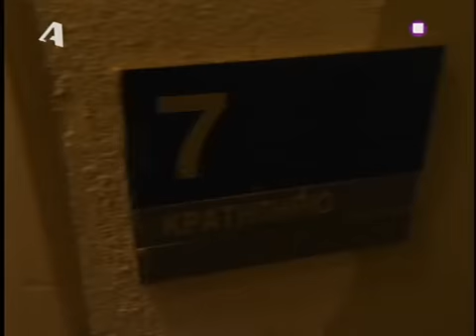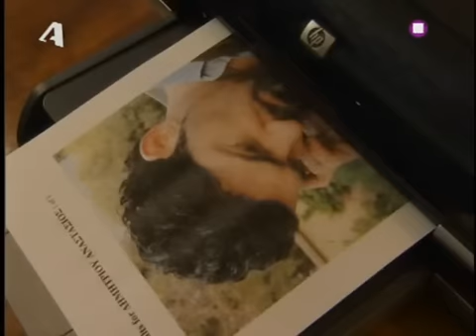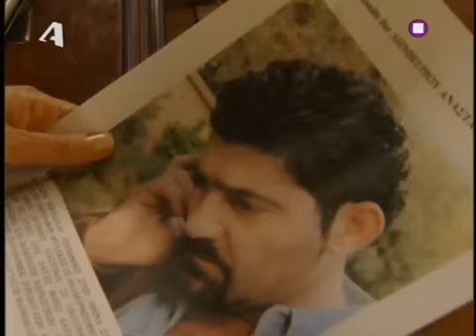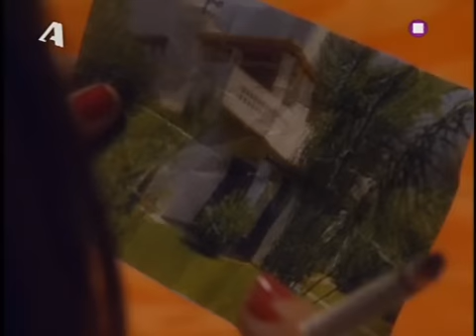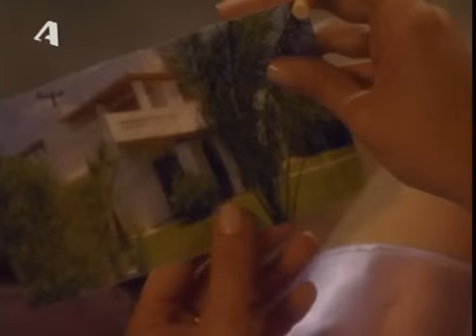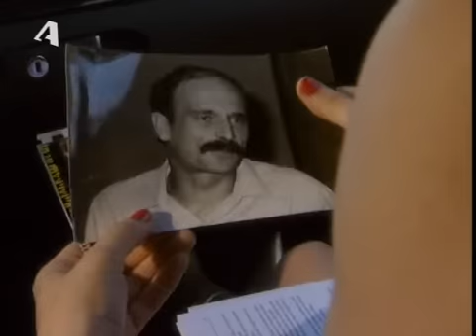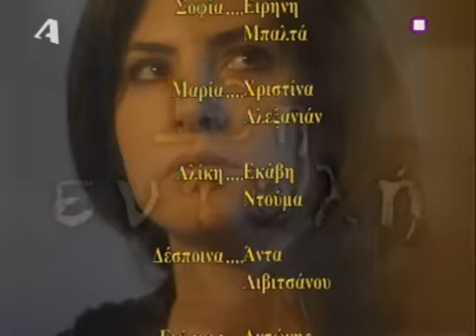10Η ΕΝΤΟΛΗ - ΚΡΥΜΜΕΝΗ ΑΛΗΘΕΙΑ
Η Σοφία, μια πόρνη πολυτελείας, δολοφονεί εν ψυχρώ έναν πελάτη της. Συλλαμβάνεται και ανακρίνεται, αλλά τρεις γυναίκες, η Μαρία, υψηλό στέλεχος επιχείρησης, η Αλίκη, υπάλληλος σούπερ μάρκετ κι η Δέσποινα, νοικοκυρά, εμφανίζονται και δηλώνουν πως η Σοφία το βράδυ της δολοφονίας ήταν μαζί τους. Το άλλοθι είναι ακλόνητο και λίγες μέρες αργότερα η Μαρία αποφυλακίζεται. Κι ενώ όλα δείχνουν πως η υπόθεση θα κλείσει, οι τέσσερις γυναίκες γνωρίζουν πως ο φόνος αυτός ήταν η αφορμή για να αποκαλυφθούν καλά κρυμμένες αλήθειες. Και πως ήταν μόνο η αρχή...

Έτος: 2007

Κύκλος: 3ος

Επεισόδιο: 27ο

Ημερομηνία προβολής: 6 Ιουνίου 2007

Σκηνοθεσία: Γιάννης Λαπατάς

Σενάριο: Παναγιώτης Ιωσηφέλης

Μουσική σύνθεση: Μάριος Στρόφαλης

Ηθοποιοί: Ειρήνη Μπαλτά (Σοφία) , Χριστίνα Αλεξανιάν (Μαρία) , Εκάβη Ντούμα (Αλίκη) , Άντα Λιβιτσάνου (Δέσποινα) , Κωνσταντίνος Ανταλόπουλος , Αντώνης Αντωνίου (Γιώργος) , Λάμπρος Φιλίππου (αστυνόμος) , Κάτια Νικολαϊδου (Σβετλάνα) , Μιχάλης Ιατρόπουλος , Χρήστος Τριπόδης (φονιάς)